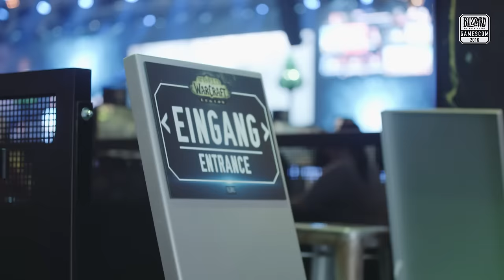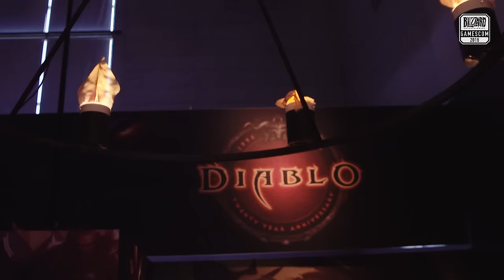Blizzard at gamescom 2016 – Day 1 (Subtitles)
See highlights from the first day of Blizzard at gamescom 2016, as we play World of Warcraft: Legion with Assistant Game Director Ion Hazzikostas, take a tour of the Blizzard gamescom booth, and check out some esports action with the Heroes of the Storm Europe Fall Regional tournament.

On-demand replays of the live stream will be available after the event on our gamescom playlist